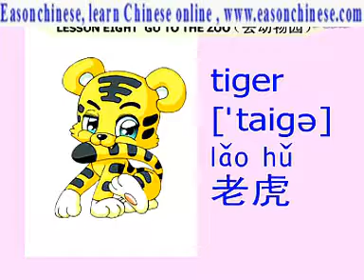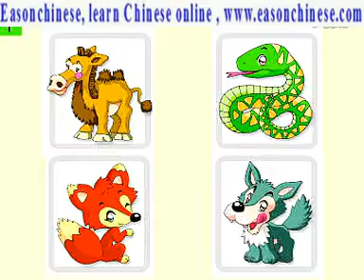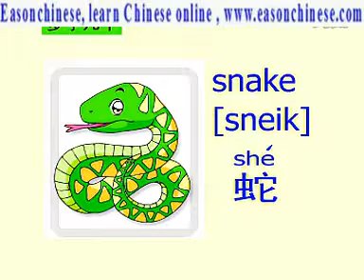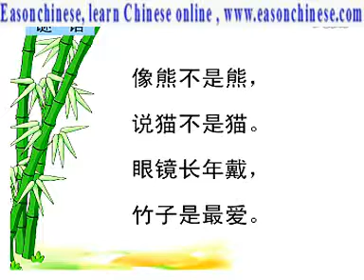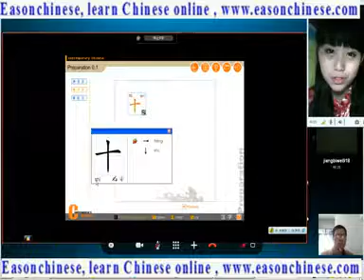987happy children English class second eighth class to the zoo